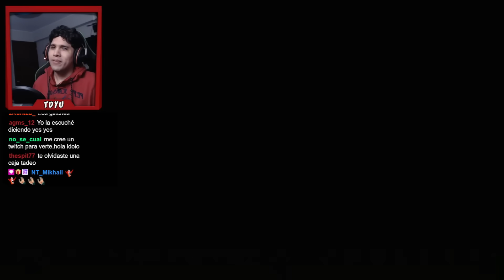NIVEL Super Original de MEMORIA en el CRASH :O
Jugando niveles de Crash Maker hechos por Fans del Crash.
Los descargo gracias a mi discord.
Este video (gameplay en español) SI es un resumen de un directo de Twitch

Crash Bandicoot: Back in Time Gameplay